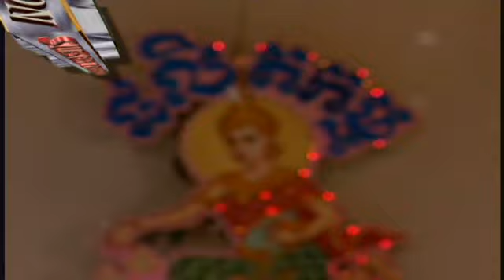SurSdey Vol 13-5 SnaeHa Lvea Chek | ស្នេហាល្វាចេក -BunNath & SreyNich.mp4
Khmer song from Sursdey Production Karaoke DVD Vol #13 Track #5.